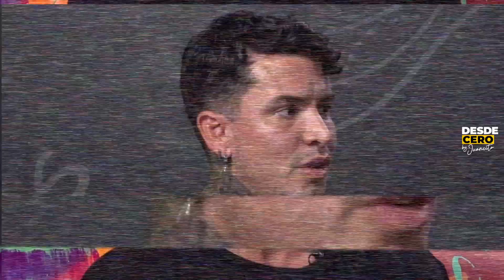"Me iba bien, pero me sentía solo" en DesdeCero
Jorge Daniel Villaveces Torres Venezolano,  es un comunicador social, fotógrafo, físico culturista e influencer radicado en la ciudad de Miami, conoce un poco más sobre la vida de este fotógrafo que muestra mucho a través de su cámara.

IDEA ORIGINAL:
★ Juan Rangel

CAMARÓGRAFO Y PRODUCCIÓN
★ Samuel Ross

EDITOR Y ASESOR TÉCNICO
★ Crisloy Medina

ARTISTA PLÁSTICO
★ Edwin Becerra

ESTE PROGRAMA FUÉ POSIBLE GRACIAS A:

Th3 Visualist: Director de Fotografía para videos de eventos sociales, comerciales o musicales. Si de lo mejor se trata, EL ES INDICADO para lograr un trabajo audiovisual de calidad que llevará su marca a otro nivel.

Páez 440 Studio:
Necesitas hacer TV Streaming o sonido profesional para eventos en Estados Unidos. Paez 440 Studio es lo que necesitas.

Prime Kargo: Envíos puerta a puerta a Venezuela, Colombia y Panamá, compras asistidas y pick up gratis en Miami y Orlando. Es Prime Kargo con K
Ubicados en: Miami con pick up en Orlando

Easy Taxes: Tener quien te guíe y te asesore en Estados Unidos tiene un nombre, EASY TAXES,
Preparadores de Impuestos y trámites migratorios.

Nails Karinita: Tus manos son tu carta de presentación.
Manicurista y Pedicurista en la Ciudad de Miami

Agradecimientos:

El arte del set y del mueble es de la mano del artista: